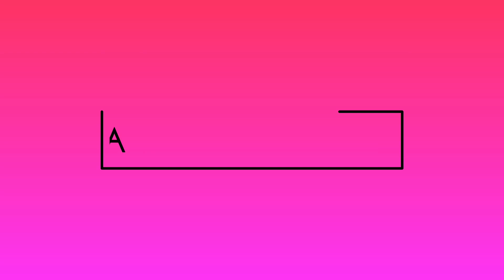Old Chopping Board Painting Makeover | Reuse of old Chopping Board | Sohoje Ranna Ghor Sajano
Old Chopping Board Painting Makeover | Chopping Board Craft | Reuse of old Chopping Board

Hi Guys ,I am so excited  to share my first DIY video with you. This one is super easy and budget friendly. I hope you enjoy my short and simple DIY.

USE MATERIAL-
Wooden Cutting Board
Red Acrylic Colour
Yellow Acrylic Colour
White Acrylic Colour
Black marker